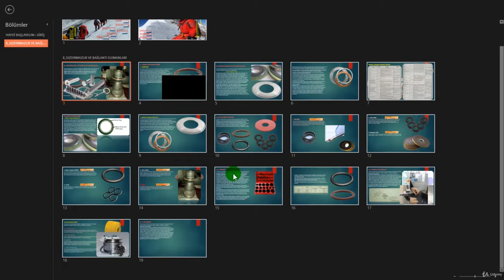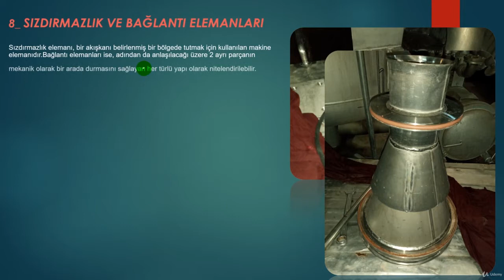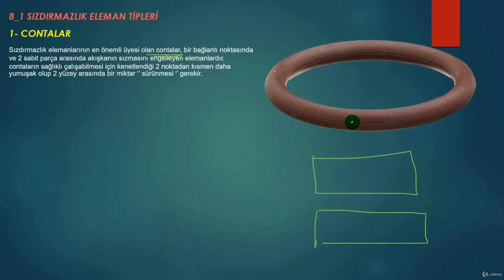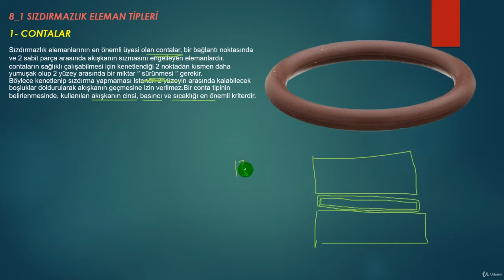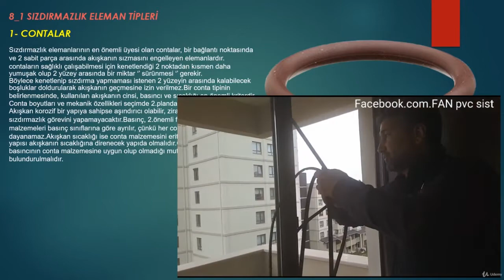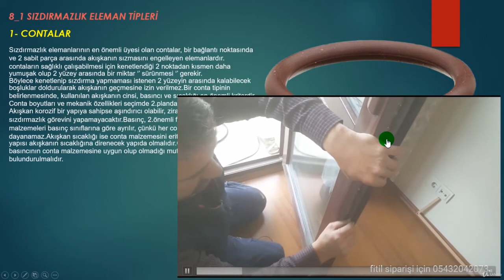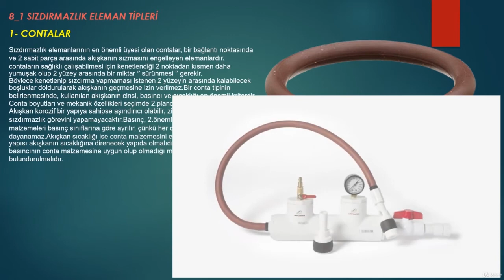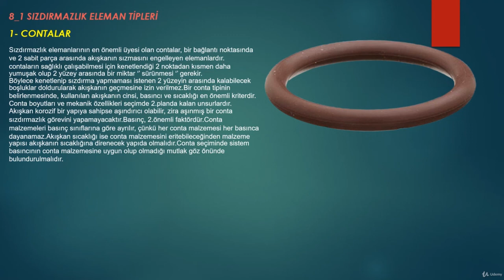Sızdırmazlık Eleman Tipleri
# PLC OTOMASYON & ELEKTRONİK EĞİTİMLERİ İLE KENDİNE DEĞER KAT !!!

# UDEMY_TURKEY3600 KODUYLA 1 EĞİTİME KAYDOL & 2 EĞİTİM ÜCRETSİZ HEDİYE

# SINIRLI SÜRE İLE GEÇERLİ (1-6-NİSAN-21)